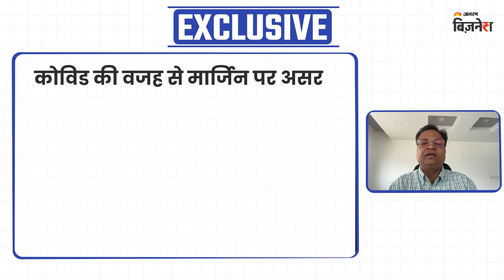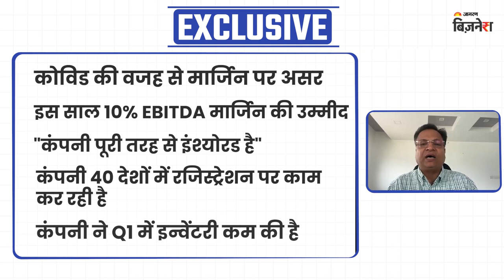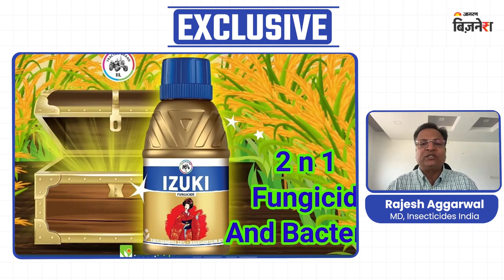Mr. Rajesh Aggarwal in conversation with Jagran Business about IIL's future endevours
In conversation with Jagran Business, Mr. Rajesh Aggarwal, Managing Director of Insecticides India, shed light on the overall aspects of the agriculture market and how July bestowed the firm with a good sales volume.

IIL has registered itself in more than 24 countries, expanding its footprint in the international market and continuously investing in R&D on agrochemical products.